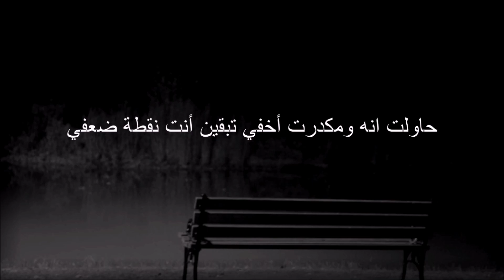حلمي العايش بي ليليه ....